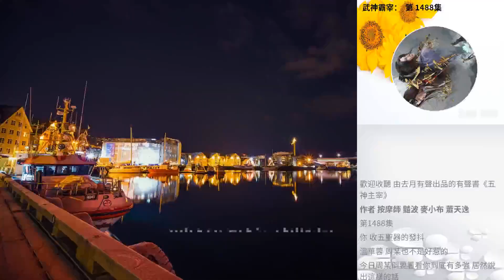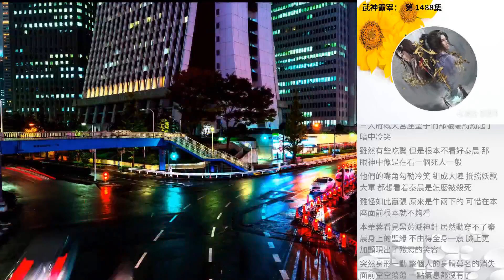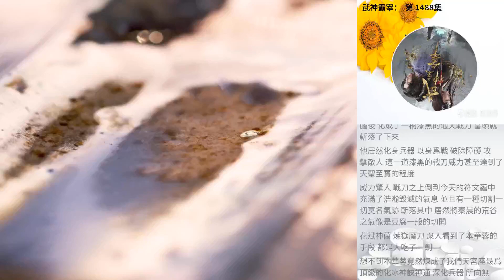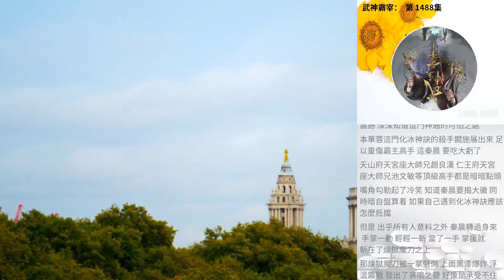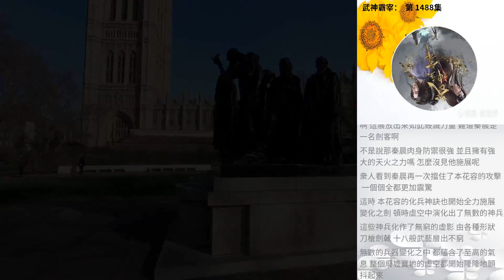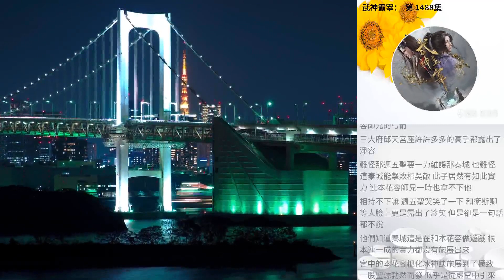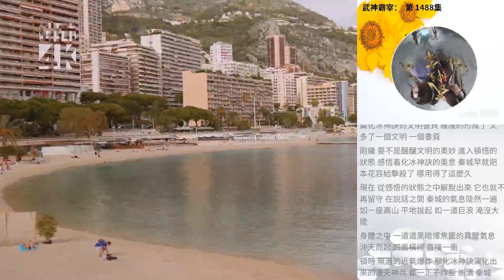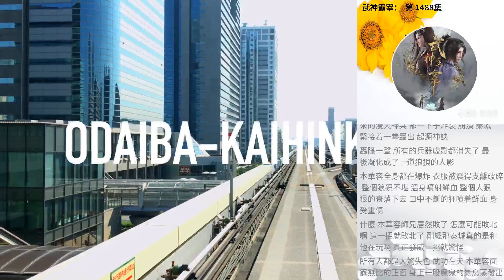武神霸宰： 第 1488集